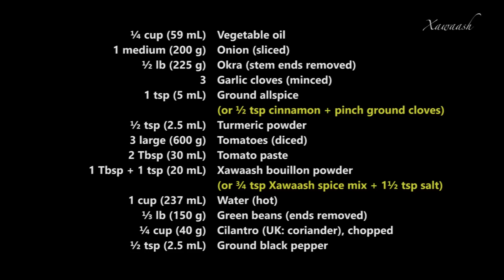Okra & Green Bean Stew (Maraq Baamiye & Digir) مرق بامية وفاصوليا خضراء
A hearty, healthy, and delicious vegetable stew. Serve with rice or bread. VOIR CI-DESSOUS LE FRANÇAIS.

Ragoût d'Okras et de Haricots Verts:
¼ mesure (59 mL) d'Huile végétale
1 Oignon moyen (200 g) (en rondelles)
½ livre (225 g) d'Okras -- tiges enlevées
3 Gousses d'Ail (hachées)
1 cc (5 mL) de Quatre-épices (Piment de la Jamaïque) -- ou ½ cc de cannelle + une pincée de clous de girofle en poudre
½ cc (2.5 mL) de Poudre de Curcuma
3 Tomates gros (600 g) (en dés)
2 cs (30 mL) de Concentré de Tomate
4 cc (20 mL) de Bouillon de Hawa'ij -- ou ¾ de cc de Xawaash + 1 ½ cc de sel
1 mesure (237 mL) d'Eau (chaude)
⅓ livre (150 g) de Haricots verts -- équeutés
¼ mesure (40 g) de Coriandre (haché)
½ cc (2.5 mL) de Poivre Noir moulu

Instructions:

1. Laver les okras et couper la queue
2. Laver les haricots verts et les équeuter, puis les couper en morceaux de 1 ½" ( 3 ¼ cm).
3. Chauffer une casserole à feu moyen, ajouter l'huile et faire revenir les oignons et les okras pendant 5 minutes. Cela aide à rendre les okras moins gluants. Pour les rendre encore moins gluants vous pouvez les couper en plus petits morceaux. L'inconvénient est alors que les petits morceaux d'okras se désintègrent dans le ragoût.
4. Ajouter l'ail, le quatre-épices (ou ½ cuillère à café de cannelle et une pincée de poudre de clous de girofle). Ajouter le curcuma et bien mélanger. Ajouter les tomates et bien mélanger, puis ajouter le concentré de tomate et touiller.
5. Ajouter l'eau chaude et les haricots verts. Tourner, puis couvrir et cuire à feu doux pendant 25 minutes.
6. Ajouter le persil et le poivre noir, puis tourner et couper le feu. Servir avec du riz aux vermicelles.